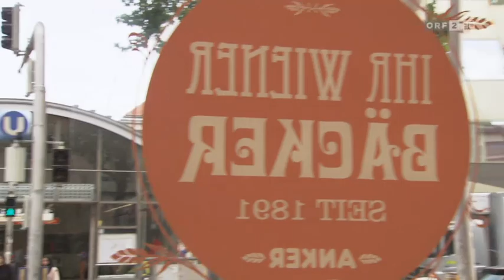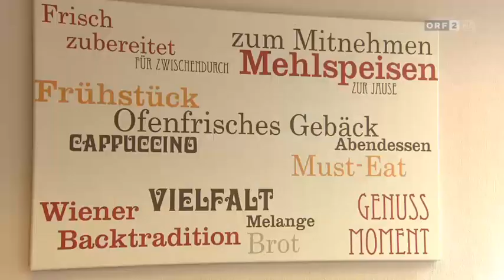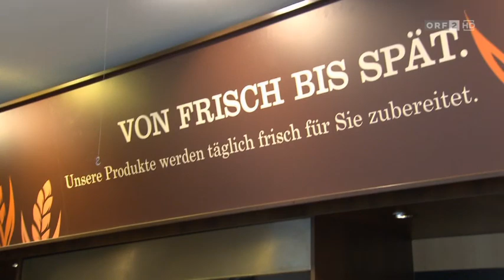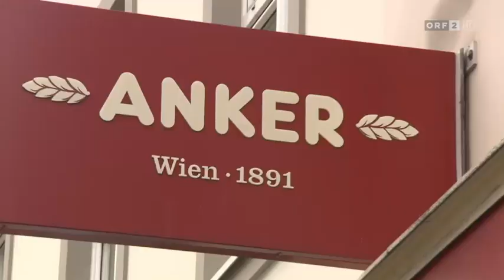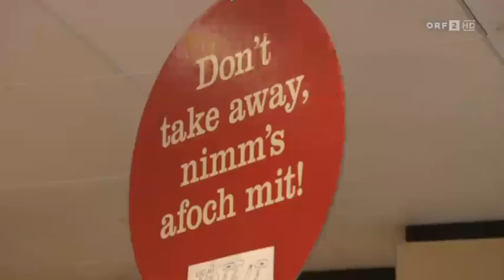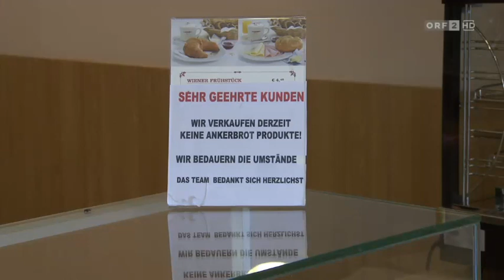Rechtsanwältin und Franchiserechts-Expertin Nina Ollinger beim Bürgeranwalt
Franchising ist ein zukunftsweisendes Modell, welches - da sind sich die wichtigen Marktteilnehmer einig - nur dann funktioniert, wenn es als "Fairplay" betrieben wird. Andererseits muss sich der Franchisenehmer bewusst sein, dass er Unternehmer ist. In dieser Folge des "Bürgeranwalts" wird genau darüber debattiert. Machen Sie sich selbst ein Bild.